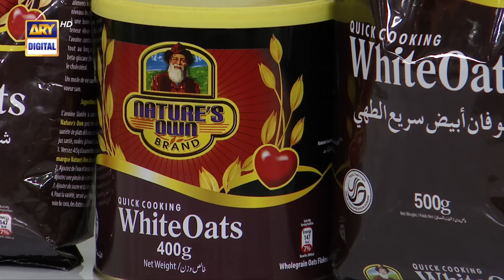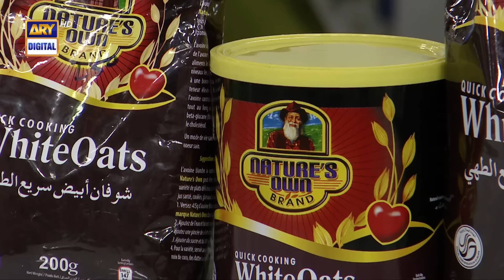Good Morning Pakistan | Cooking Special | 16 January 2024 | ARY Digital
Good Morning Pakistan | Aik Sabaq Kaafi Hai Special | 15th January 2024 | ARY Digital

Guest: Natasha Ali, Sana Askari, Kiran Khan, Maham Amir,

Watch Good Morning Pakistan every Mon – Fri at 9:00 AM on ARY Digital.